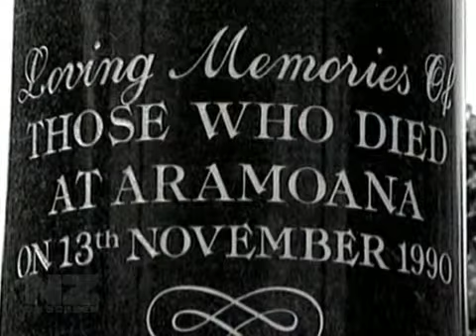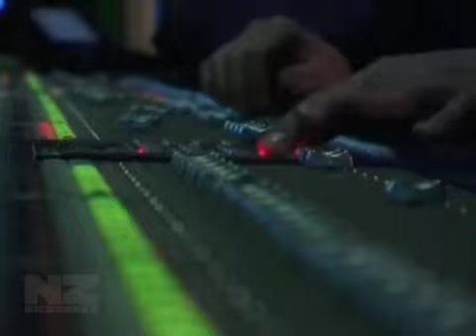Karl Urban:Extras OOTB II